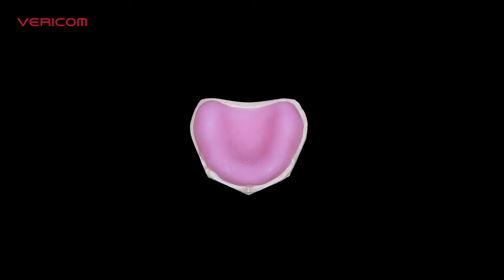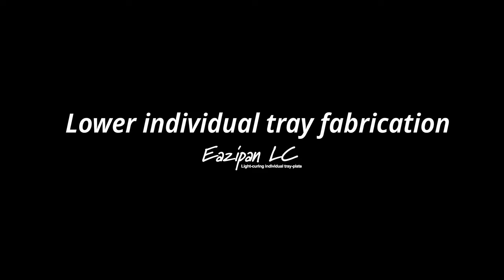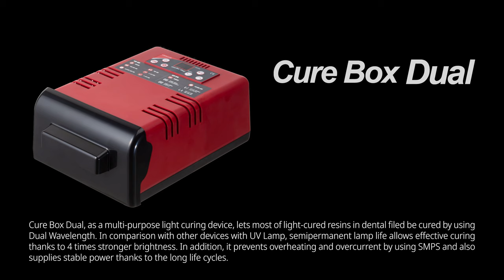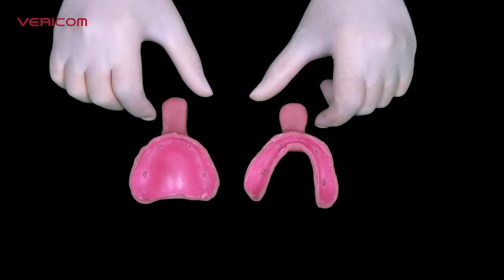Light Curing Individual Tray(Eazipan LC)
Recommended Procedure